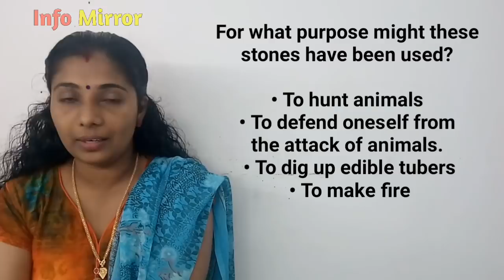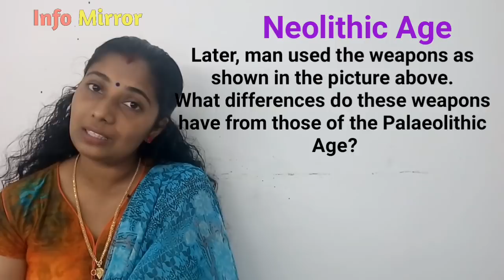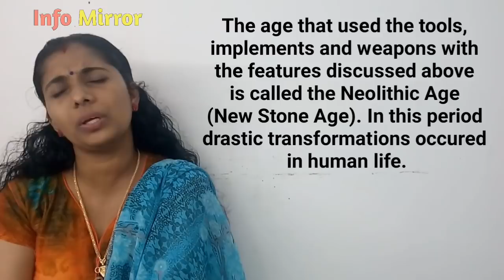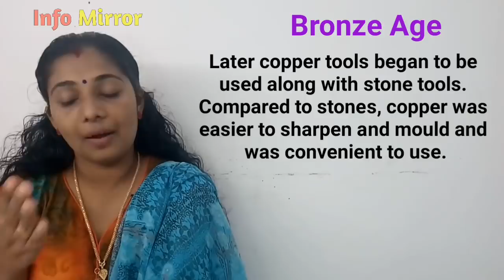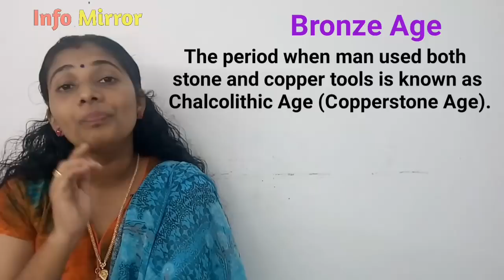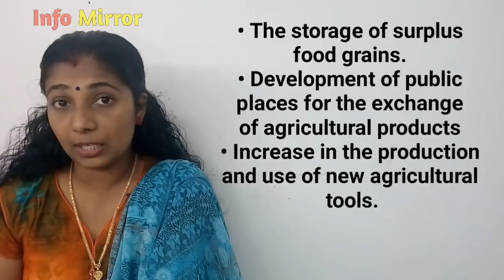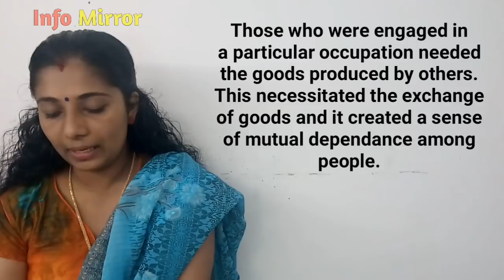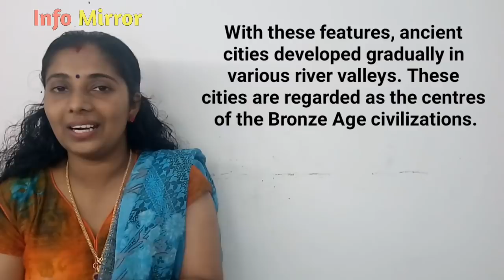From Stone to Metal | Malayalam Translation | Part 1 | Class 5 | Kerala Syllabus